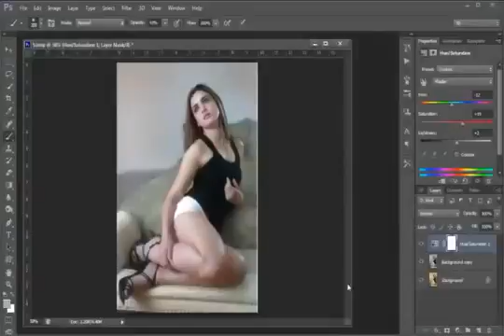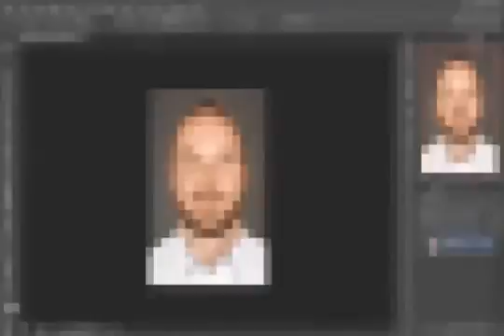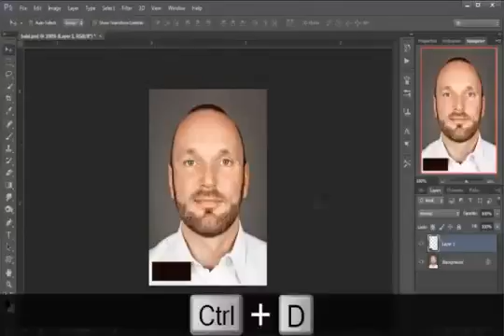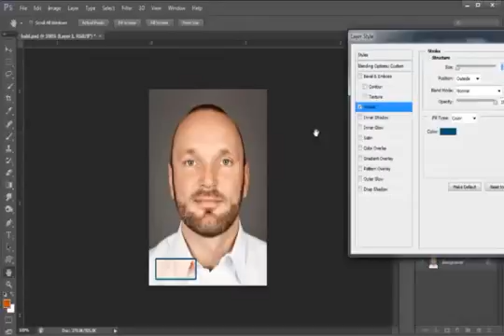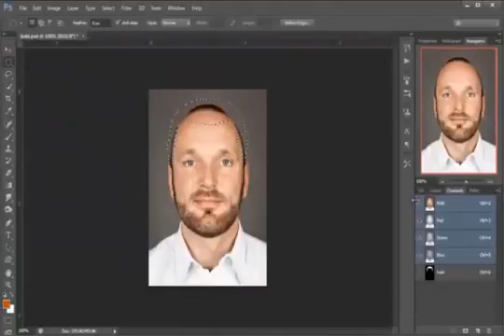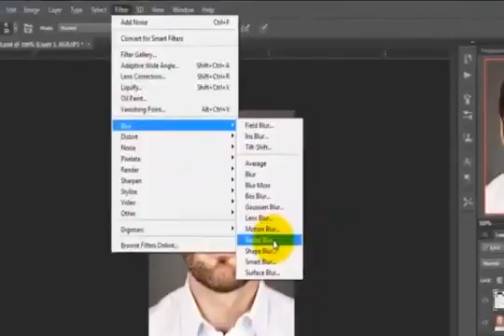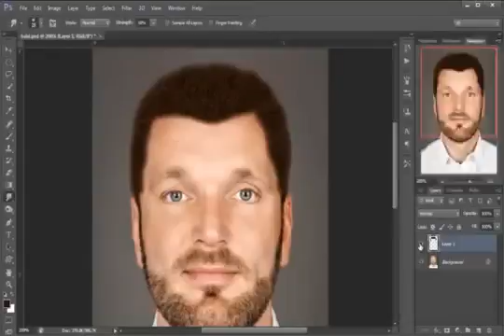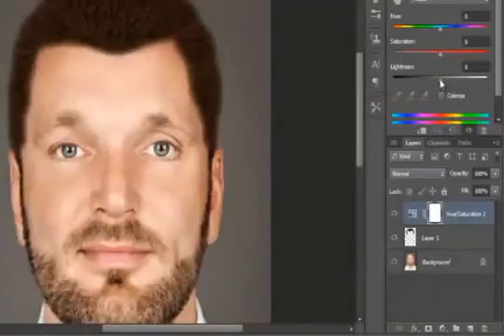hair loss grow hair in photoshop CS6